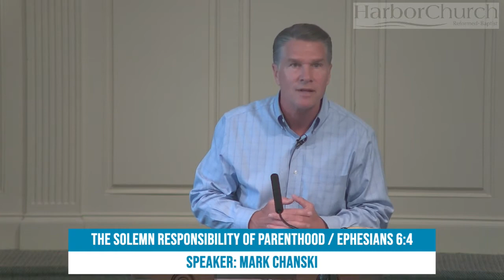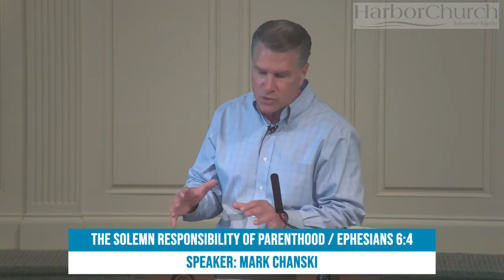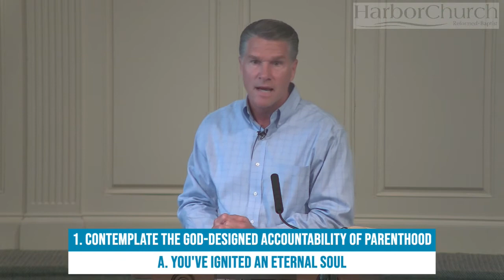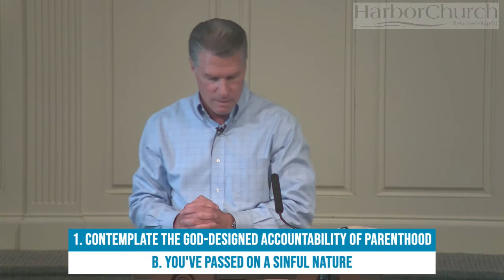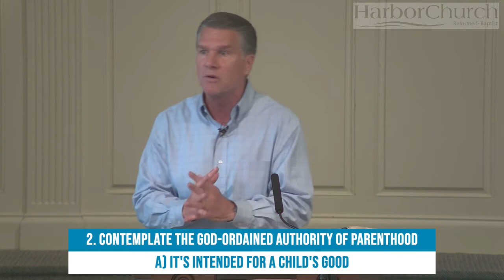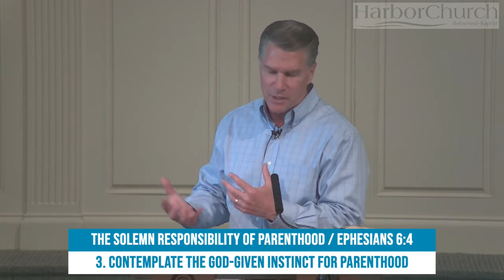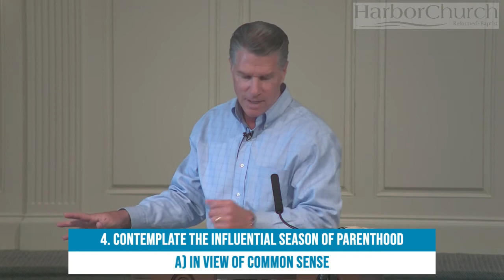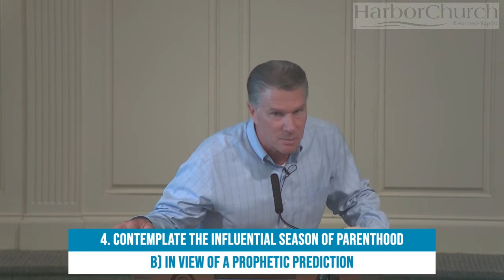The Solemn Responsibility of Parenthood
Speaker: Mark Chanski